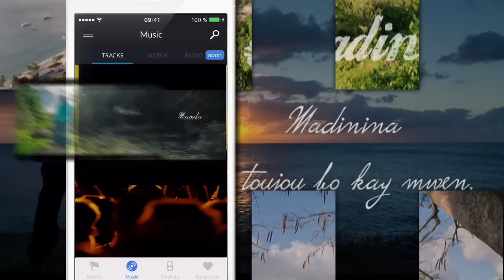Skanky D for KRIBBEAN | Madinina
Working to provide the best of the caribbean culture!
"More than a place.. a way of living"